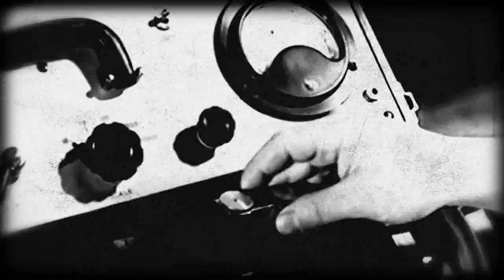TENSION CONTROL // Im Rhythmus der Maschinen [Official Fan Video]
Tension Control ‎⚒ Im Rhythmus der Maschinen ⚒
Label: Brandsatz Records ‎[none]
Format: CD, Album
Released: 24 Nov 2017